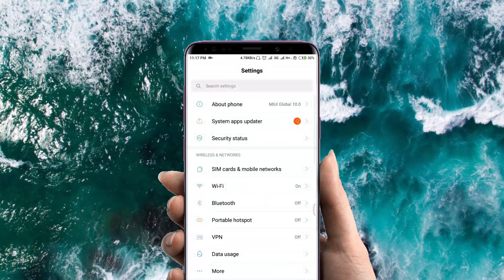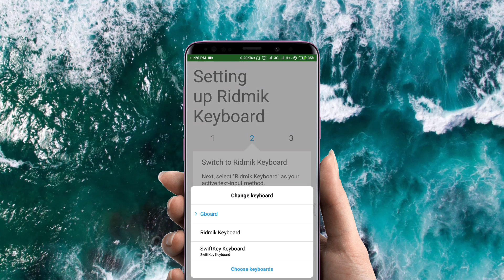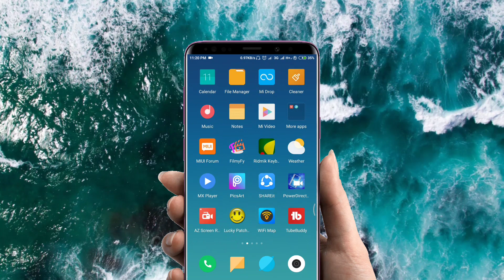এবার বাংলা লিখুন মুখে মুখে। হাত দিয়ে লেখার দিন শেষ।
Download link--

ডাউনলোড করার জন্য লিংকে ক্লিক ৫ সেকেন্ড অপেক্ষা করে AD-SKIP লেখাতে ক্লিক করুন।

Google+ profile:-

My channel:-

এই রকম আরোও ভিডিওগুলো পেতে All Tutorials এর সাথে থাকুন।

 বাংলা ভয়েস টাইপিং
খুব সহজে বাংলা টাইপ করুন
Bangal voice typing
Ridmik keyboard
রিডমিক কিবোর্ড
খুব সহজে বাংলা লিখুন